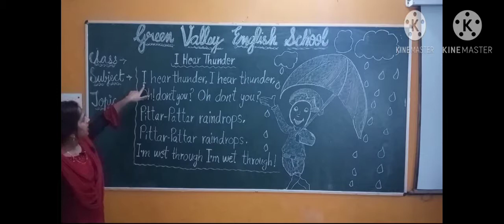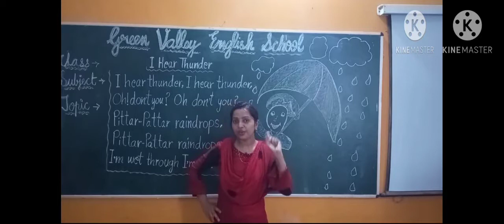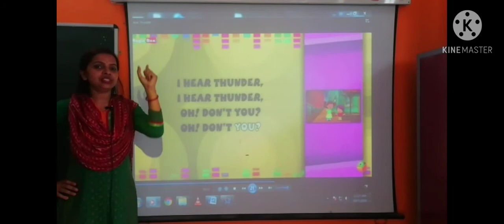English rhyme - I Hear Thunder⚡